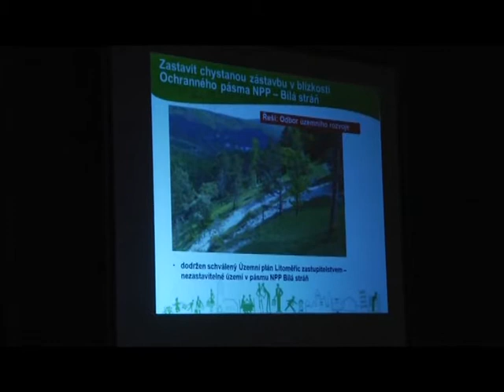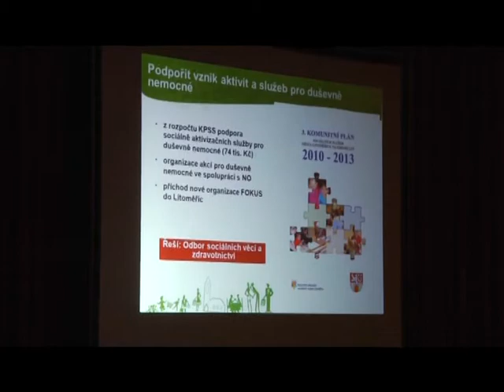Mezi největší problémy patří zrušení mamografu